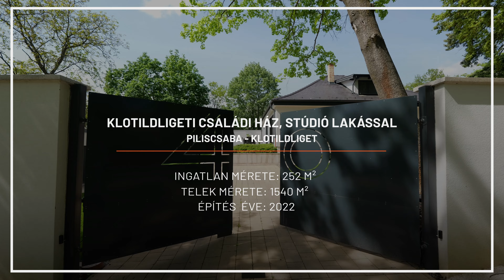H483318 Piliscsaba, 7 szobás családi ház 1525 nm telekkel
A videóban szerepelő ingatlan elkelt, így már  nem elérhető a portfóliónkban. Amennyiben bemutatónk felkeltette az érdeklődését, kérjük vegye fel a kapcsolatot kollégánkkal, aki készséggel segít Önnek a videóban szereplő ingatlanhoz hasonlót találni.

Klotildliget legszebb utcájában eladó egy teljesen felújított, stúdió lakással bővített családi ház.
Csak beköltözni kell!

Telek:
- 1525 nm
- DNY fekvésű
- sarok telek
- csendes, kertvárosi környezetben
- körbe kerített
- automata autó bejárat
- külön gyalogos bejárat
- díszkő burkolat
- parkosított, rendezett kert
- ősfák és örökzöldek
- automata öntözőberendezés külön órával kiépítve
- kút ( a tulajdonosok nem használják)
- minden oldalon a terasz burkolva

Garázs :
- 6 méter* 7 méter = 42 nm
- elektromos kapu

Családi ház:

-A teljes felújítást és a stúdió lakás bővítését 2023 év végén fejezték be a tulajdonosok.
-A ház alapterülete: 120 nm
-a tetőtér nettó alapterülete : 50 nm
-5 szoba lett kialakítva
-nagy előszoba, beépített bútorokkal
-háztartási helyiség a földszinten
-Amerikai konyhás nappali, világos, napos 50 nm
-Konyha modern , igényes, új műszaki berendezéssel felszerelve
-" L" alakban terasz. Összesen 140 nm
-Nappaliból 36,12 nm teraszra juthatunk ki
-Földszinten egy tágas hálószoba lett kialakítva ( 24,83 nm,)
-Földszinten fürdőszoba, káddal, WC-vel lett kialakítva.
-Emeleten három szoba, valamint egy zuhanyfülkés fürdőszoba lett kialakítva
-A ház új tetőszerkezetet, cserepet kapott.
-Szigetelés a mai kornak megfelelő 12-16 cm
-padlófűtés az egész házban
-Műanyag , három rétegű korszerű színezett ablakok, teraszajtók, szúnyogháló
-tolóajtós terasz ajtók
-minden helyiségen van ablak
-elektromos zsaluzia a nyílászárókon, az emeleten redőnyök.
-Fűtés gazdaságos gáz cirkó, padlófűtéssel
-elektromos norvég panelek
-4 db hűtő-fűtő klíma

Stúdió lakás:

-50 nm
-31,65 nm amerikai konyhás nappali, beépített konyhával, műszaki berendezéssel
-Fürdőszoba-WC-vel zuhany kabinnal kialakítva
-Tágas közel 13 nm-s hálószoba
-Nappaliból a tolóajtós ajtón juthatunk ki a tágas teraszra, kertbe.

Mind a két részben, internet kiépítés, riasztó beszerelve
265-270 cm között van a beltér magassága

Pince a nagy ház alatt, kb 50 nm.

Tömegközlekedés ( vonat ) 5-7 perces távolságba, kényelmes sétával.
Iskola, óvoda séta távolságban.
Összeköltözőknek, nagy családnak ajánlom!